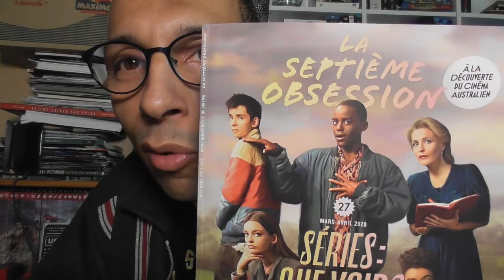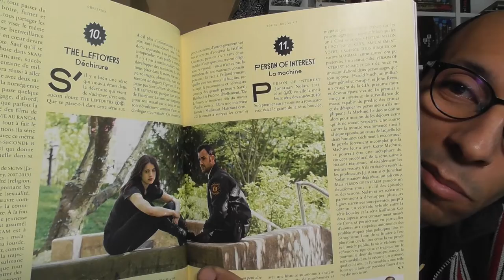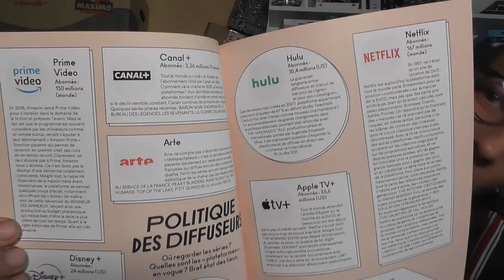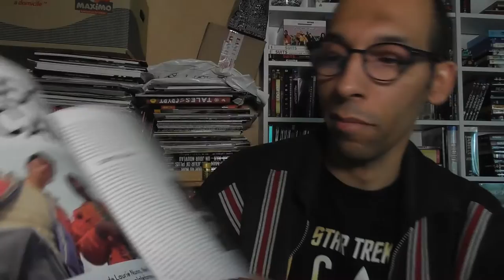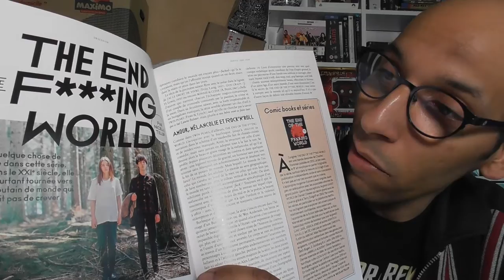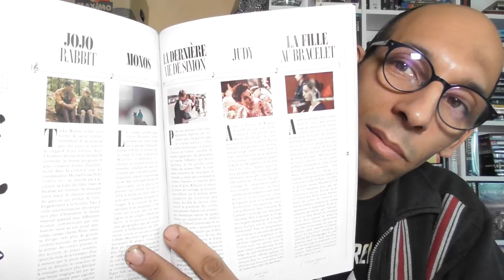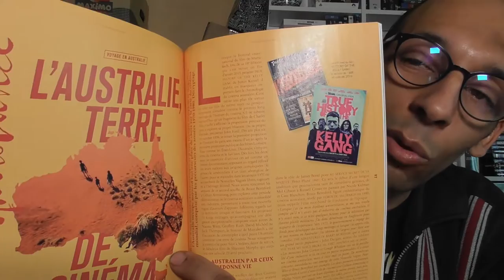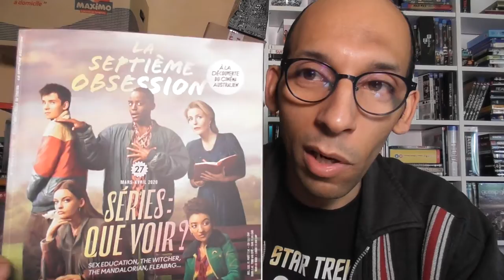Sommaire en vidéo du magazine "La septième Obsession n°27".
**Les séries sont partout de nos jours, mais comment s'y retrouver dans cet océan de propositions narratives ?

60 pages de guide à lire.
- Nos 25 séries de 2010 : Game of Thrones, The Handmaid’s Tale, Fargo, Legion, The Leftovers, Mindhunter, Dark, Sense8, Stranger Things,Twin Peaks, New Girl, The Knick…

SOMMAIRE N°27

L’ŒIL DE PAMELA PIANEZZA

Oliver Laxe par Pamela Pianezza

ÉDITORIAL

Le temps des séries par Thomas Aïdan

OBSESSION

‣ Séries : que voir ?

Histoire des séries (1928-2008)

Festivals en séries entretien avec Laurence Herszberg (Séries Mania) & Albin Lewi (Canneséries)

Politique des diffuseurs Prime Video - Disney+ - Canal+ - Arte - HBO Max - Hulu - Apple TV+ - Netflix - OCS

Fonctions du showrunner dialogue avec Claire Cornillon - par Adrien Valgalier

Le tarot de Marseille des séries par Nicolas Tellop

Serial cinéma par Lucas Loubaresse

Les séries américaines par Xavier Leherpeur

Séries israéliennes : la série comme catharsis par Xavier Leherpeur

Actualité The Mandalorian - The Witcher - Dracula - Sex Education - You - The End of the F***ing World - Euphoria - Fleabag - Servant - True Detective

Que regardent les lycéens ? par Nicolas Tellop

Buffy contre les vampires, l’énergie de la volonté par Thomas Aïdan

REPÉRAGES

Monos de Alejandro Landes - par David Ezan

Fermer les yeux entretien avec Alejandro Landes - par David Ezan

Sous adrénaline entretien avec Mica Levi - par Benoit Basirico

Si c’était de l’amour de Patric Chiha - par Jérôme d’Estais

La mort rôde dans les images entretien avec Patric Chiha - par Jérôme d’Estais

Milla de Shannon Murphy - par Loris Hantzis

Pinocchio de Matteo Garrone - par Loris Hantzis

Cancion sin nombre de Melina Leon - par Xavier Leherpeur

Le Sel des Larmes de Philippe Garrel - par Adrien Valgalier

Filles de joie de Frédéric Fonteyne et Anne Paulicevich - par Maryline Alligier

Hotel by the river de Hong Sang-soo - par Maryline Alligier

Benni de Nora Fingscheidt - par David Ezan

Ema de Pablo Larrain - par Morgan Pokée

Vibrations (musiques de film) par Benoit Basirico

Portrait Anthony Chen

Portrait César Diaz

Blu-ray Voyage à deux de Stanley Donen

Blu-ray Mandico Box 2 de Bertrand Mandico

Festival Voyage en Chine

CORRESPONDANCE

‣ Le cinéma australien

L’Australie, terre de cinéma par Loris Hantzis

Comprendre le monde entretien avec Shannon Murphy - par Loris Hantzis

BOUSSOLE

‣ Abbas Kiarostami

La foi dans l’image par Séverine Danflous

RENCONTRE

‣ Bret Easton Ellis

“Je n’aime pas le statu quo” entretien avec Bret Easton Ellis - par Alessandro del Vigna

FOCALES

Le happy end entretien avec Coline Pierré - par Warren Lambert

Elephant Man : vies de J.C. Merrick par Xavier Mauméjean

Le cinéma auto-phagique de Philippe Garrel dialogue avec Jean Douchet - par Gérard Courant

Les Lèvres rouges de Harry Kumel - par Nicolas Tellop

Sur le canapé - épisode 4 (journal d’un spectateur de Netflix) par Jean-Sébastien Massart

Entre esthètes entretien avec Jean-Benoît Dunckel et Flavien Berger - par Jean-Sébastien Massart

EXCIPIT

No Room for the Groom de Douglas Sirk - par Nicolas Tellop